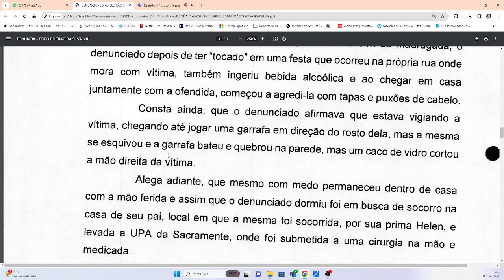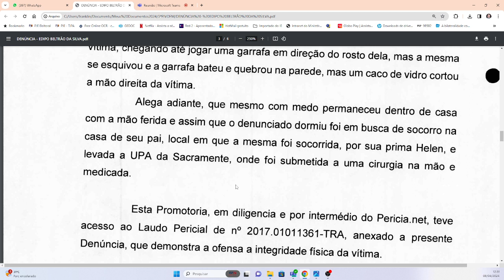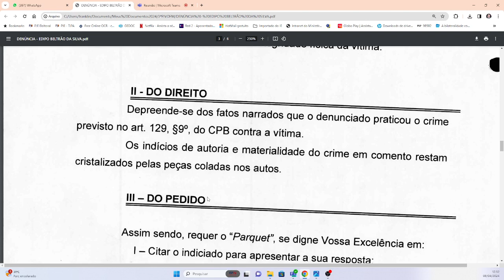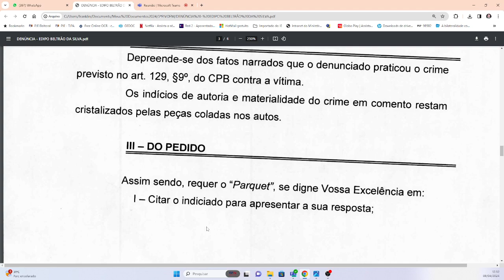Alegações condenação lesão e danos morais